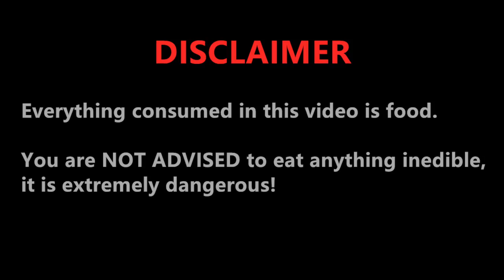ASMR GALAXY FOOD: EDIBLE TOWEL CREPE CAKE, SHOT GLASS, SPOON, JELLO SHOOTER, POPPING BOBA, GUMMY 먹방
🌌GALAXY EDIBLE WATER BOTTLE *NO PLASTIC* HOW TO MAKE WATER FOOD GIANT POPPING BOBA EATING SOUNDS:

🌌ASMR GALAXY FOOD: JELLY NOODLES, PLANET EARTH GUMMY, ROCK CANDY, JELLY BALLS EATING SOUNDS 咀嚼音 먹방:

🌌ASMR WEIRD FOOD EATING GALAXY CHOCOLATE WITH SPATULA SOFT EATING SOUNDS チョコレートを食べる音 咀嚼音 초콜릿 리얼사운드 먹방:

🌌Galaxy Watermelon Jello Noodles | Jelly Noodles 컬러누들 젤리국수 리얼사운드 먹방 노토킹 | ところてんを食べる |水晶涼粉:

Plz enjoy this video with headphones on and watch at your own risk cuz this is an ASMR video ^_^

大家好，我是Abbey，歡迎來到我的吃播頻道！我會繼續分享更多美食、美好的聲音給你們^_^ 還有喔，要記得按鈴鐺🔔，才會有我的推播通知！